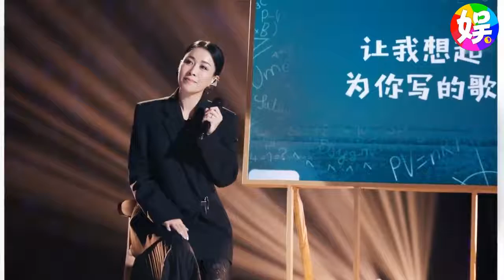《中國好聲音》開播 那英回歸感慨：十年了為節目走出的歌手自豪